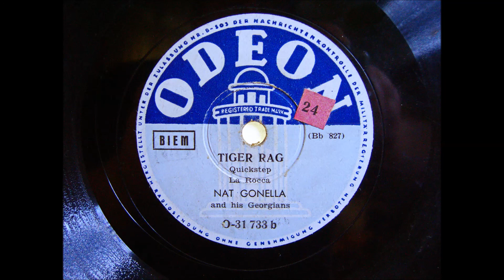Nat Gonella and his Georgians - Tiger Rag - 1935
Heute darf der "britische Louis Armstrong", wie er auch genannt wurde, einen bekannten Titel auf relativ unbekannte Weise darbieten ... Achtung extrem hot !!

Sehr erfrischende, bis heute junggebliebene Musik, während in Deutschland zu der Zeit alles immer "biedermeierlicher" wurde.